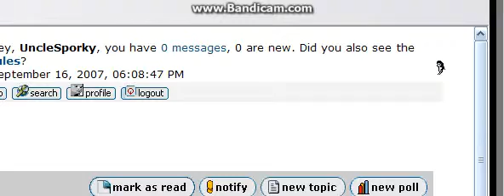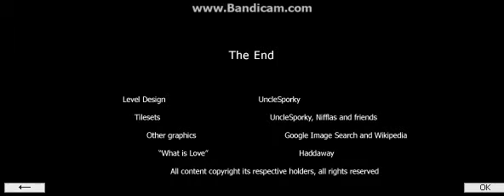High on knytt stories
...wait, whats going on?